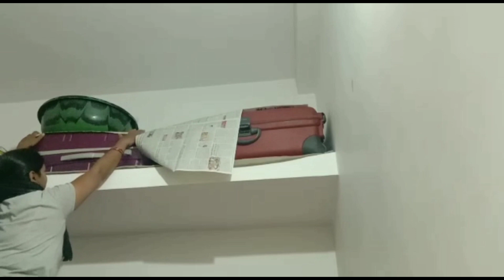wardrobe 🌸 cleaning || gao se aane ke baad ki puri lamari ki safai || preeti family vlog and food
hello friends